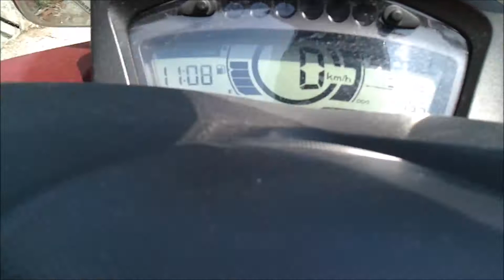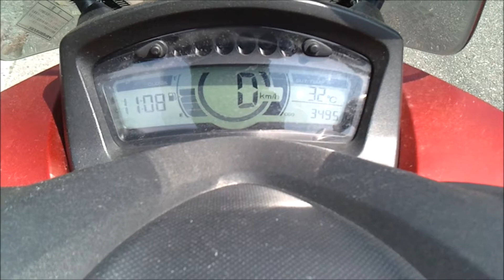YAMAHA TRICITY（トリシティ） 125